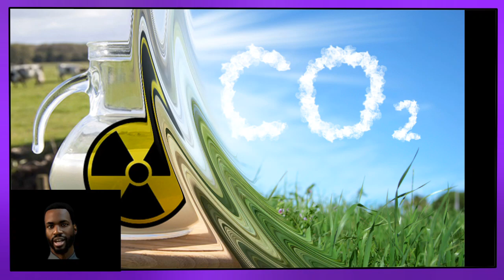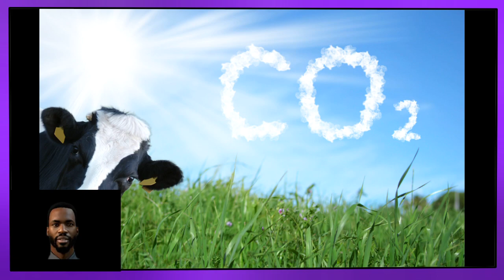What to show? European cows... Don't fit in with the 'green' agenda...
The authorities in the Nordic countries are urging the population to heed the recommendations of local scientists and switch to vegetables, fish and soya products after drastically reducing beef consumption. The regional governments have welcomed the recently published report of the expert group analysing the diets of the Nordic and Baltic population, and have urged meat-eaters to change their objectionable habits in order to fight climate warming.